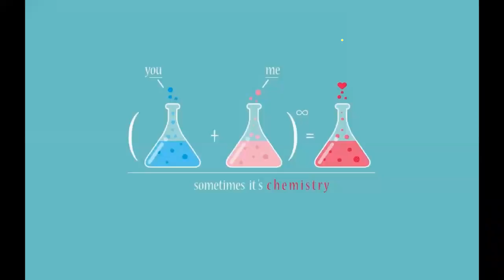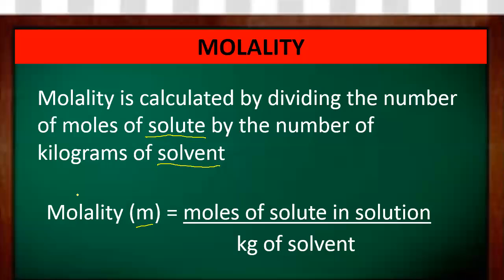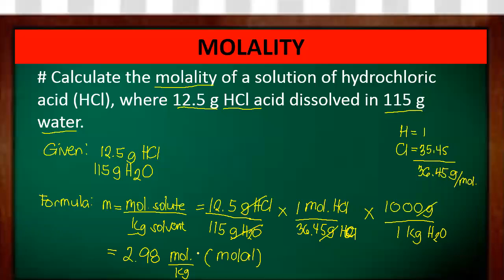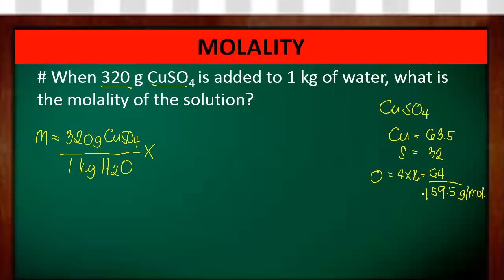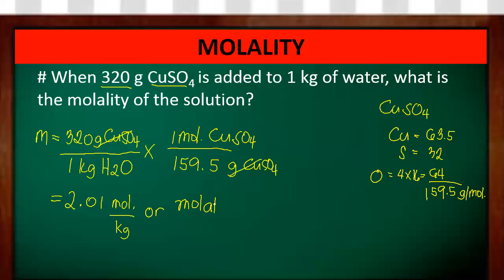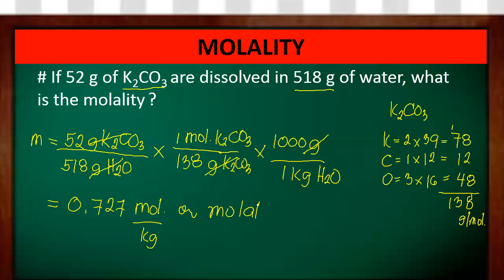Chemistry: Concentration of Solution in Terms of Molality - Paano na cocompute ang molality?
One way to express the concentration of a solution is in Molality. Simple steps lang at madali maintindihan na proseso sa pag compute ng molality.

Good luck sa lahat. Keep on solving similar problems para kayo ay mabihasa. :)